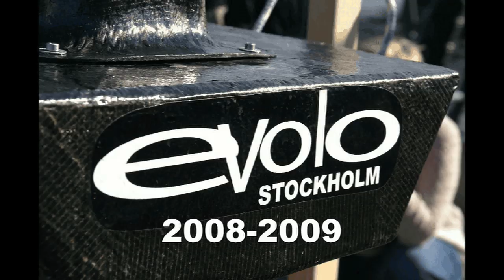Evolo movie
Evolo is a demonstrator vehicle invented, designed and built by 15 masters students studying Naval architecture and Lightweight structures at the Royal Institute of Technology (KTH) in Stockholm, Sweden. Evolo is an electrically propelled hydrofoil water-toy. It is totally silent, environmentally friendly and extremely fun to ride due to its fast and inherently unstable nature. Stearing is done by a combination of weight shifting and thrust control. Evolo is experimental and not on the market yet.